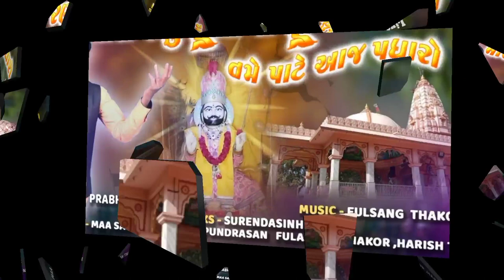Mara Ranujana Raja tame Pate Aaj Padharo // Prabhatsinh Paramar // 2021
Title- Mara Ranujana Raja tame   Pate Aaj Padharo

Singar- Prabhatsinh Paramar

Recording-  Maa Saragam Studio

Sp. Thanks-  Surendrasinh Vagela

Present-  Maa Official Studio Pundrasa